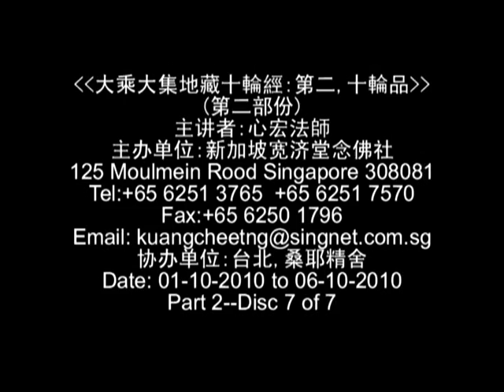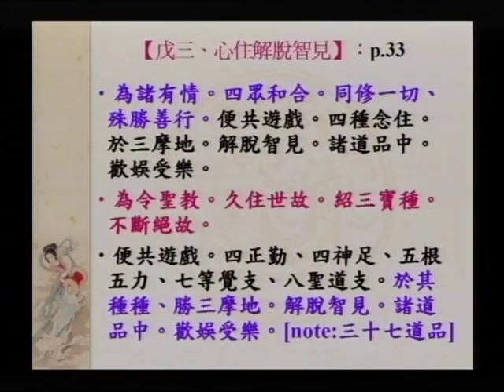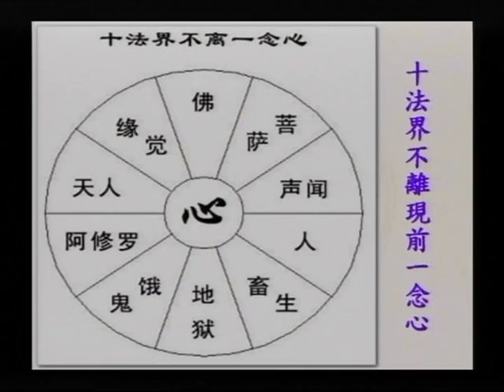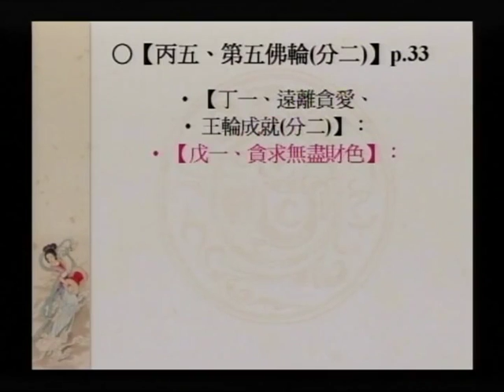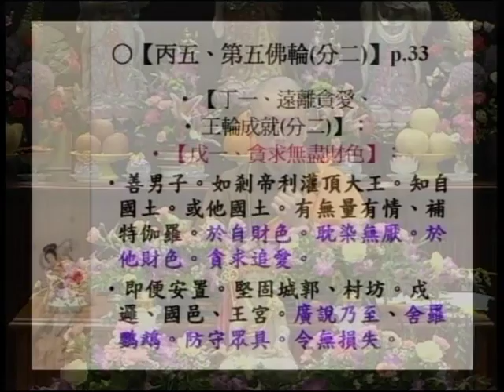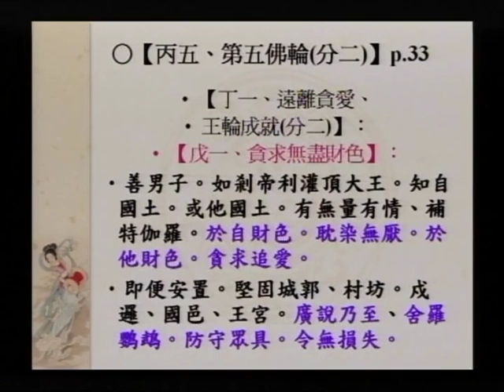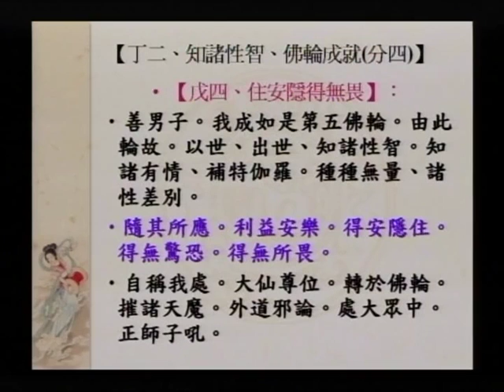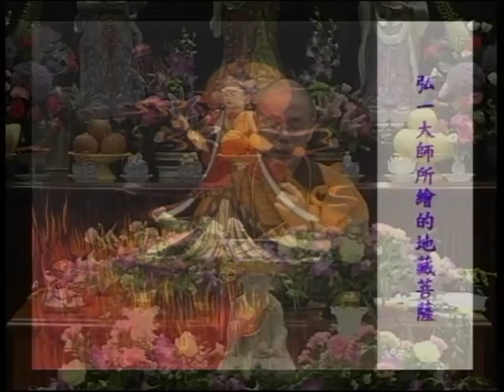SBA17-2 大願地藏菩薩的修持法門之簡介：《大乘大集地藏十輪經：第二、十輪品》（第二部份）第十三集